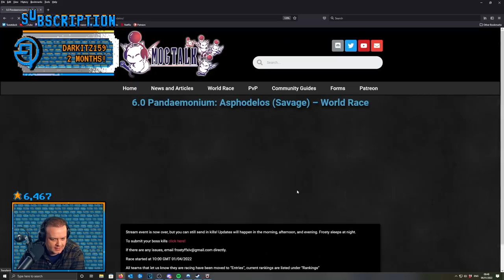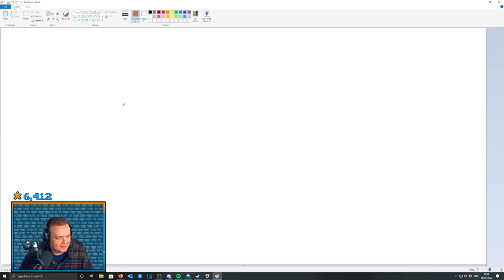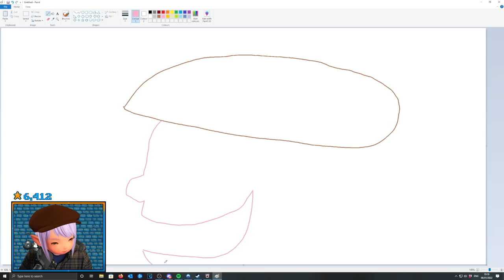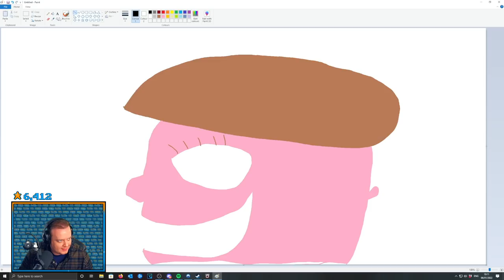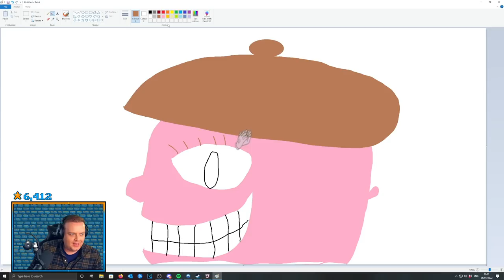FFXIV - Part 79 - Having an Omega Time and Alliance Raids!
You can watch our VODs with Twitch chat replays by downloading the free ChatReplay extension found
You'll find a button under the video window to open the chat!